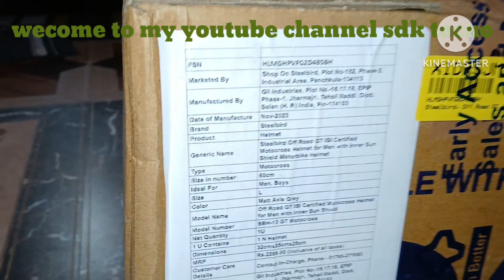Steelbird Helmet Unboxing Flipkart Review steelbird ka helmet | steelbird off road helmet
steelbird ka helmet | steelbird off road helmet